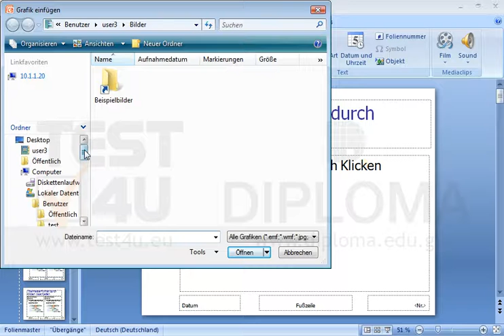Fügen Sie das Bild image.jpg vom Ordner IL-ates\PowerPoint, der sich auf dem Desktop befindet,...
Fügen Sie das Bild image.jpg vom Ordner IL-ates\PowerPoint, der sich auf dem Desktop befindet, auf dem oberen rechten Abschnitt aller Folien der Präsentation, außer der Titelfolien, ein. Möchten Sie mehr. Laden Sie das TEST4U demo herunter